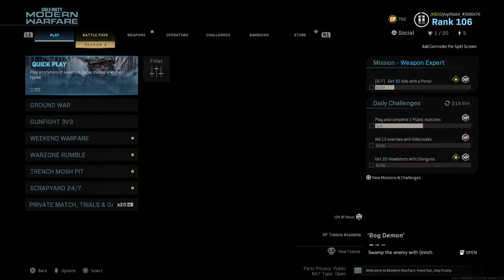Call of Duty®: Modern Warfare®_20200616190552